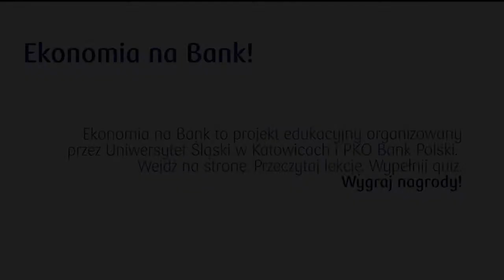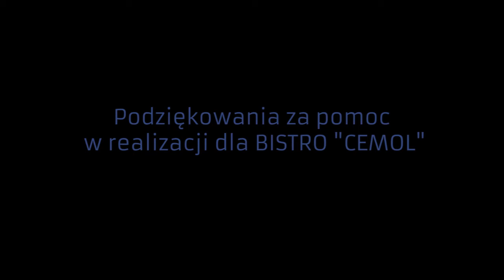Ekonomia na bank: ZAJAWKA NA KARIERĘ?